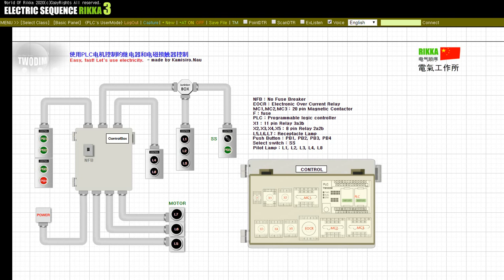使用PLC电机控制的继电器和电磁接触器控制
通过给出的示例，这是一个了解PLC的继电器和电磁接触器控制操作的课程。
特别是，通过所有程序均由PLC程序执行的配置，我们可以了解更多自动电气控制的各个部分。

签出订阅和喜欢按钮。 我们正在制作越来越多的学习视频。
如果您将其他问题留在视频下方的评论中，将不胜感激。